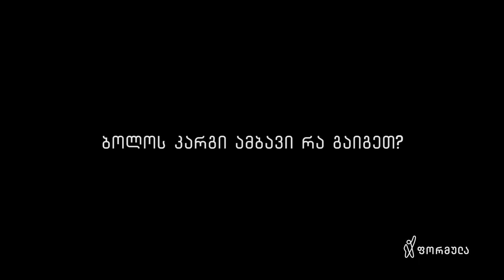თითქმის ყოველდღე - მიშა მშვილდაძესთან 28 იანვარი [დავით ლაბაძე]